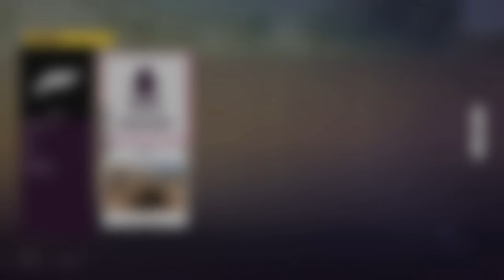A heavily modified Ford Bronco facing off against the wrath of the storm gods.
A ruggedly customized Ford Bronco stands defiant, confronting the fury unleashed by the storm gods.